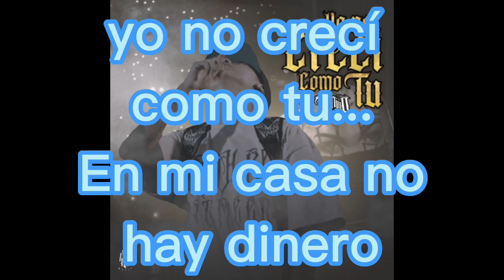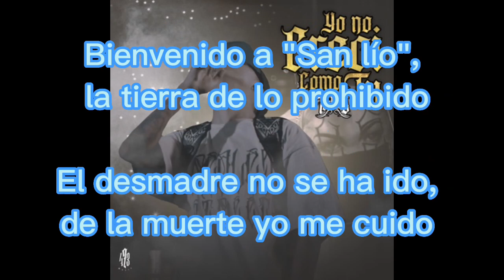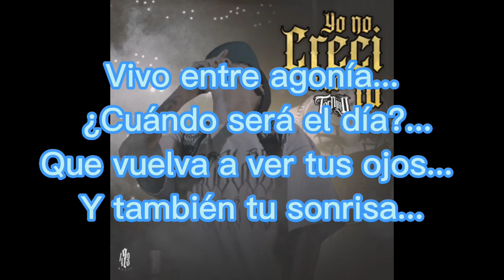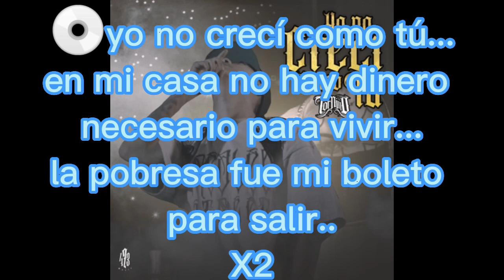yo no crecí como tú (tornillo)